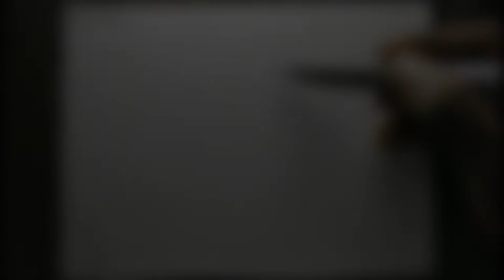How to Draw a Cock using water Colour | Sara Arts | cock bird(Rooster)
Simple and easy cock bird using watercolor by Sara Arts

Support me